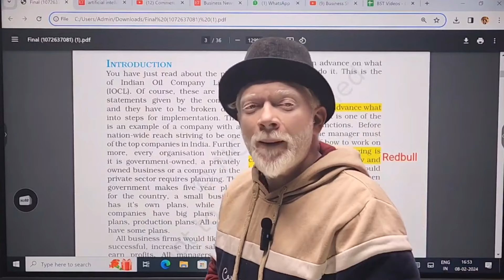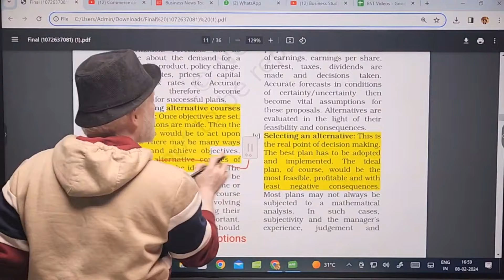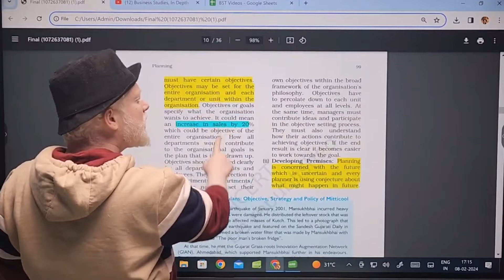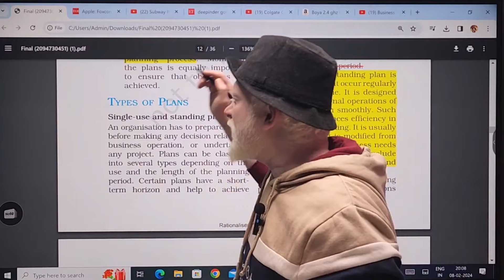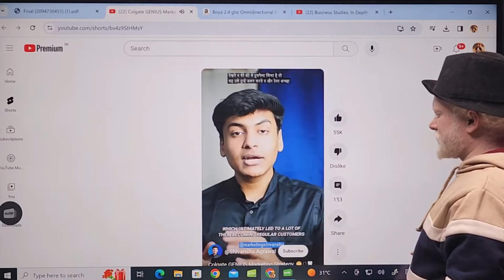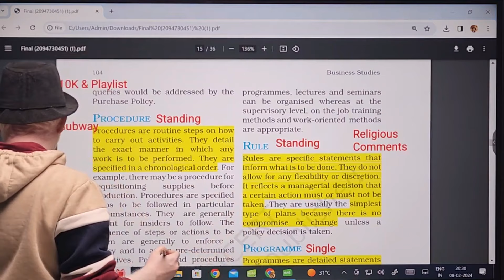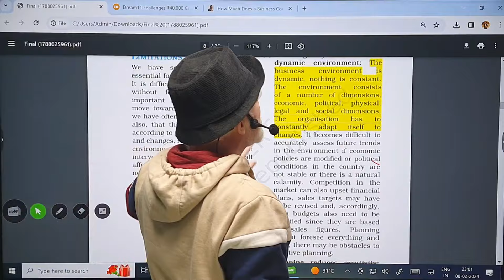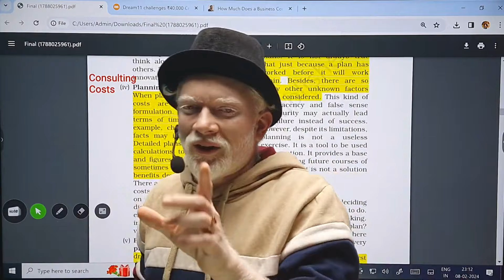Chapter - 4 (One Shot) | In Depth w/ Case Studies | Planning | Business Studies Class 12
Today, we will start chapter 4 of business studies i.e. Planning.

We will Understand the concept of planning, understand the planning process & importance of planning. Under the process of planning, we will understand all 7 steps of the planning process including - Setting objectives, planning premises, identifying alternative courses of action, evaluating alternative courses of action, selecting the best alternative, implementing the plan & taking follow up actions.

We will also cover the most difficult topic of Chapter 4, Planning chapter i.e. types of plans. We will cover everything including - Objective, Strategy, Policy, Rules, Procedure. Programme & Budget.

And, by the end we will cover limitations of planning as well.

We will pick up NCERT, go through it line by line & also understand the in-depth meaning of the chapter along with relevant case studies and examples

0:00 : Introduction
2:27 : Concept of Planning
4:53 : Planning Process
20:31 : Definition of Planning
20:57 : Importance of Planning
30:12 : Types of Plans
30:40 : Single Use Plan
32:33 : Standing Plans
58:42 : Limitations of Planning